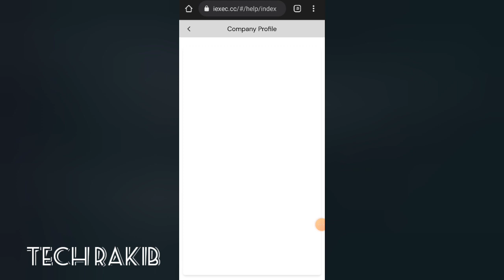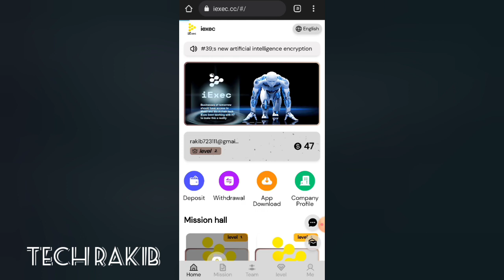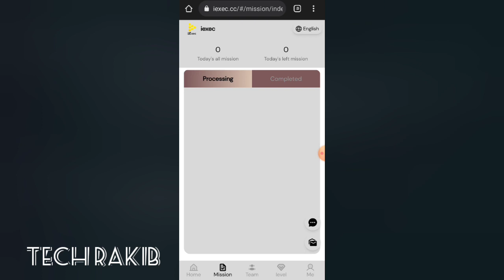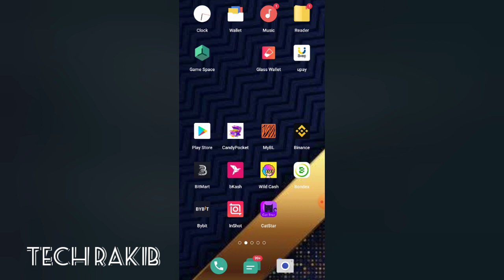Latest USDT Mining Platform 2023 | Sing-Up Bonus 47 USDT | USDT Earning App | New Site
IEXEC's new artificial intelligence encryption project sincerely invites you to join and participate in it!

🔥Card sign-up gift 47USDT, minimum deposit 11USDT

🔥Sign up for free level-1

🔥First deposit 11USDT, get 5USDT

1. The task is refreshed at 12:00 UK time. This is a stable income. Please actively do the task every day to withdraw daily income.

2. The platform provides USDT currency as payment and withdrawal currency, and chooses TRC20 network.

3. Withdrawal is free, the minimum withdrawal is 1 USDT, and the withdrawal time is unlimited, even if it arrives in the account.

4. Unlock the level, effective immediately, you can do tasks and withdraw daily income immediately.

level-1 quota: 0 USDT, daily income: 0.1 USDT

level-2 quota: 58 USDT, daily income: 2.5 USDT

Level-3 quota: 117 USDT, daily income: 17 USDT

level-4 quota: 307 USDT, daily income: 63 USDT

Level-5 quota: 587 USDT, daily income: 150 USDT

level-6 quota: 1277 USDT, daily income: 337 USDT

level-7 quota: 2777 USDT, daily income: 777 USDT

Level-8 quota: 6777 USDT, daily income: 2077 USDT

level-9 quota: 14777 USDT, daily income: 4777 USDT

level-10 quota: 27777 USDT, daily income: 12777 USDT

Recommended 3-level bonus, A, B, C/12, 3, 1

level1★A---12%

B deposits 1000USDT, A gets 120USDT

level2 B---3%

C deposits 1000USDT, A gets 30USDT

level3★C---1%

D deposits 1000USDT, A gets 10USDT

In July 2023, iexec.cc will launch reward activities for inviting friends as follows:

★ Level-2 valid members reach 15 people to get 10 USDT

★ Level-3 valid members reach 15 people to send 100 USDT

★Level-4 valid members reach 20 people to get 300USDT

★Level-5 valid members reach 30 people to get 800USDT

★Level-6 valid members reach 50 people to get 1777USDT

If you meet the above criteria, you can contact online customer service to apply for rewards.

Note: The activity time is valid for a long time

#2023 New Money Making Website

Earn Free USDT 2023 Sites

#2023 Best USDT Earning Sites 2023 Earning Apps

#2023 New USDT Earning Website

#2023 Websites to Earn New USDT Websites to Earn New USDT in 2023

new usdt earning site new earning app winning app 2023

usdt mining

win

usdt win for free

usdt mining point 2023

best mining location

usdt get free

#2023 Legal Investing Website

#2023 new usdt mining website

tether mining

tether dollars

USD Mining

Best Cloud Mining Sites of 2023

#2023 Best Funds to Invest

The most worthwhile coin to invest in

best income

best investment website

BestInvestments of 2023

Best Paid Apps in the Google Play Store

Best Referral & Earn App of 2023

Dogecoin Mining

earndollar app

# win application

legal usdt mining website

mining application

usdt mining

#2023 New Money Making Sites

#2023 NEW INVESTMENT WEBSITE

online dollar keys wedge

#2023 Best Investing Cryptocurrencies

usdt money making site,

usdt free 2023,

usdt website,

usdtlink,

usdt thunder,

usdt wallet,